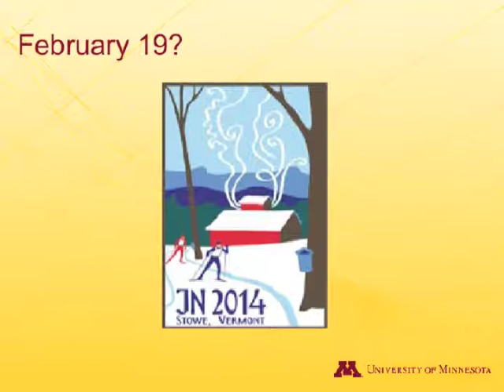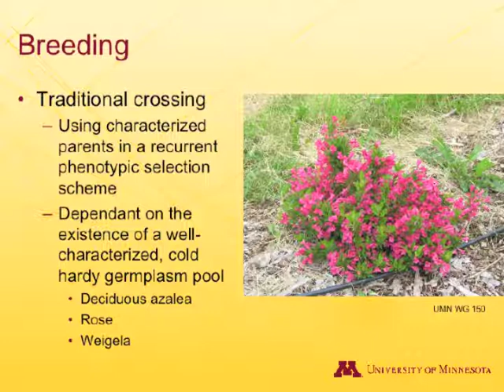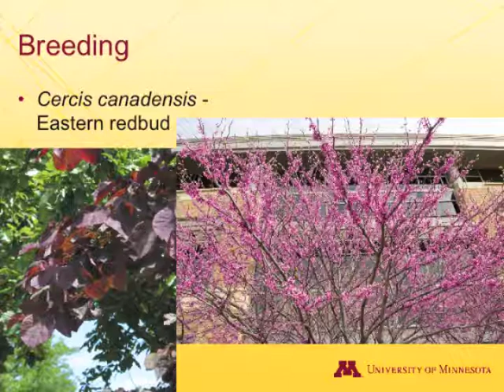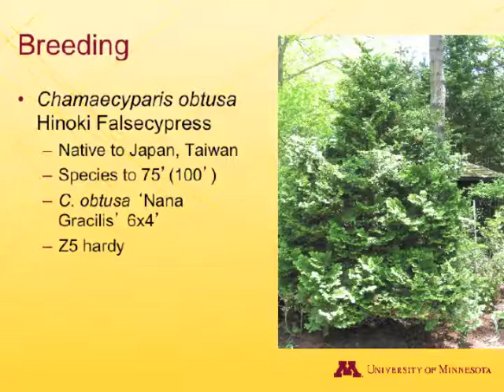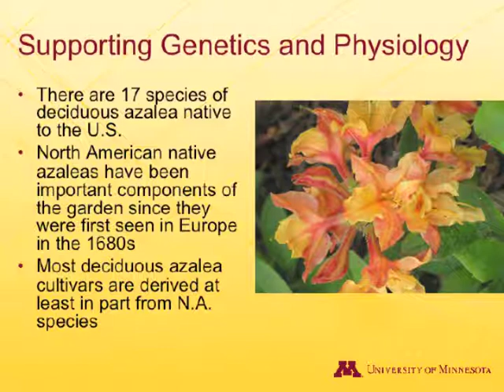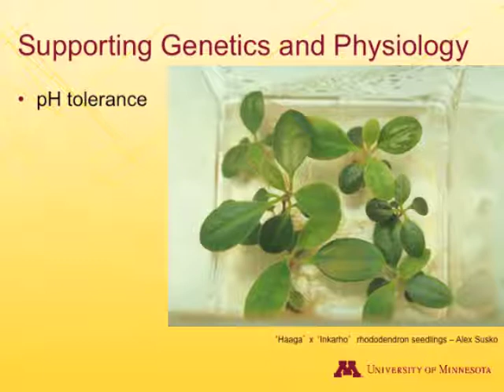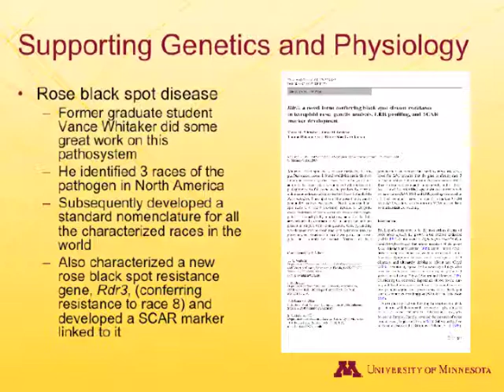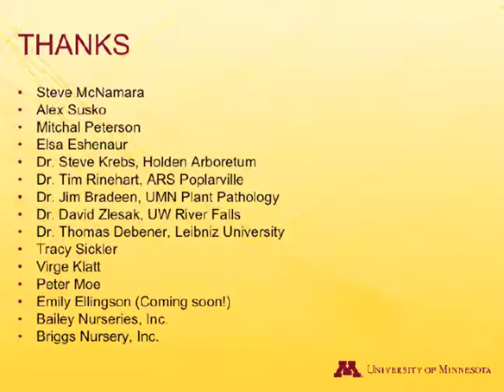Breeding, Evaluation, and Selection of Hardy Landscape Plants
Professor Stan Hokanson discusses some of the recent breeding efforts for woody herbaceous plants at the University of Minnesota.